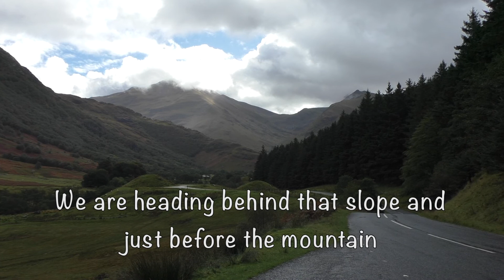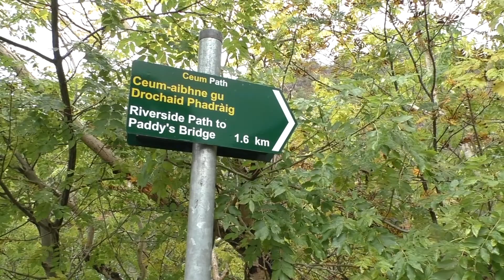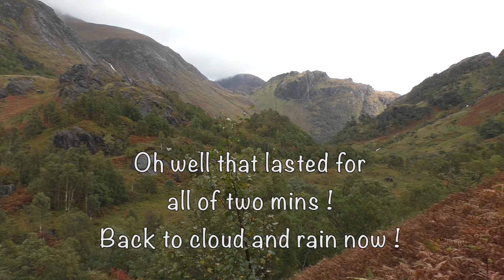Glen Nevis autumn colours in the rain with Runrig & Julie Fowlis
Join me for a wander down Glen Nevis in the autumn. The waterfalls were in full flow and the autumn colours looked wonderful.
It was very windy and wet so it was a challenge to capture any footage or images. I managed to get something though so I hope you enjoy the wander in the rain to Paddy's bridge :D  I had a great time and really enjoyed my day wandering down Glen Nevis despite the rain!

Music is.
A Phiuthrag ’s a Phiuthar - Julie Fowlis
Sound recording
0:00 - 4:18  play match
[Merlin] IDOL Distribution
On behalf of: Machair Records Ltd

Somewhere (feat. Julie Fowlis) [Re-Edit] - Runrig
Sound recording
4:20 - 8:15  play match
Believe Music
SME
On behalf of: Ridge Records